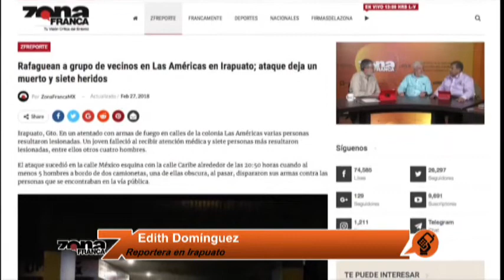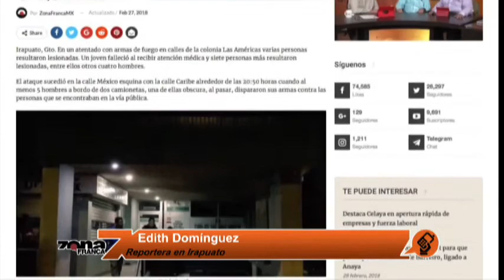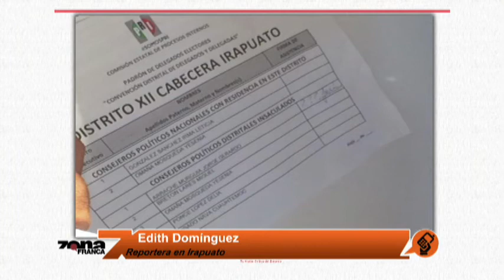Ataque armado contra miembros una familia en Irapuato; dos muertos y siete heridos